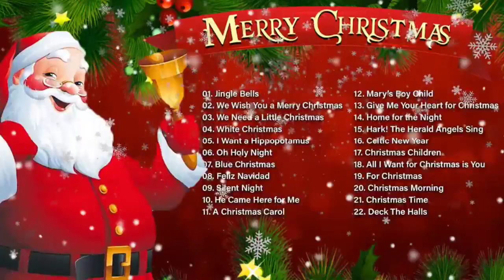Top 100 Christmas Songs Of All Time 🎄 Best Christmas Songs 🌲 Christmas Songs Playlist 2023 🎁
Oldies ButGoodies
goldenoldies 50's and 60's
goldenoldies80's and 90's